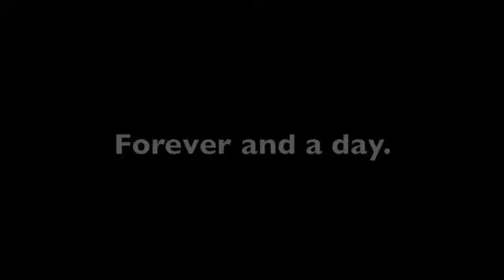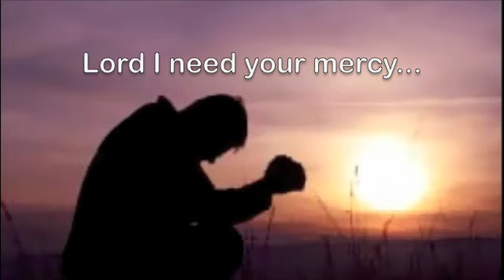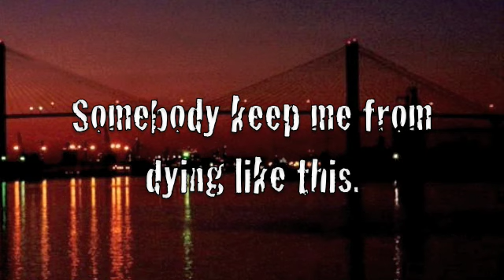Bottle Under a Bridge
Abb Evans, Mark Riddick, Jeff Spence